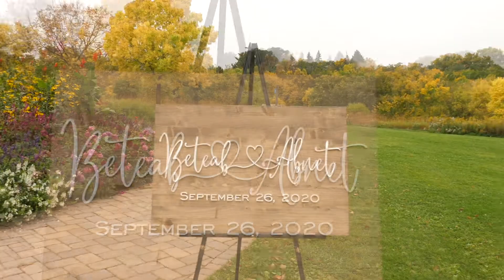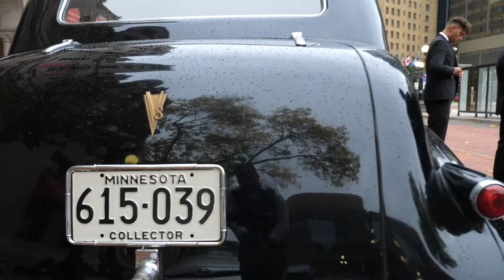Abnet & Beteab Wedding Highlight Video